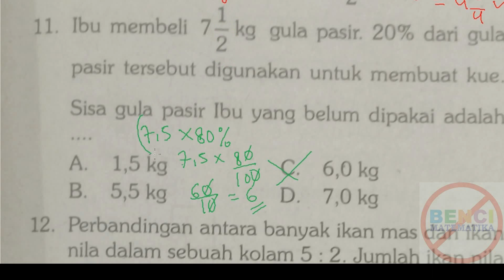Pecahan-Prediksi Ujian Nasional Matematika SD 2018 No.11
Soal cerita bilangan pecahan matematika SD tahun 2018